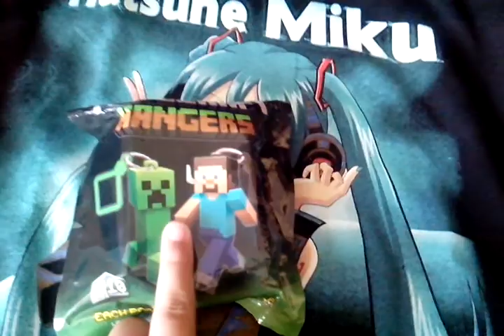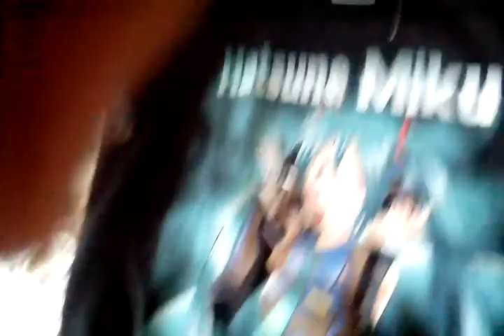Mi primer unxboxing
Porfin gir6lander subes otro  video
Lo se
Ola mis querid@s sub hoy les traigo mi primer xboxing espero q les guste